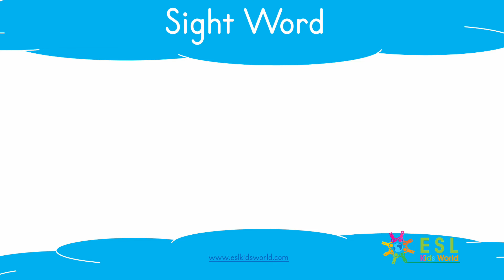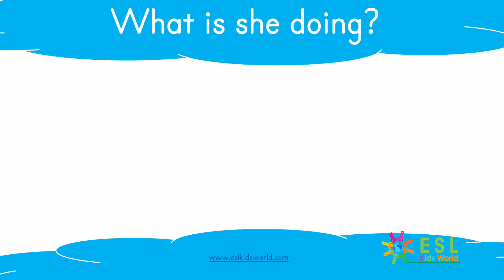Sight Word 'She' | Learn the Sight Word 'She' for Kids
Sight Word 'she': Teach the sight word 'she' for preschool. Learn tricky words and high frequency words like 'she'. High frequency words are important for children to learn, especially for kindergarten kids who are learning to read and speak in English. Learn how to connect sentences with 'she'. Use this interactive and fun sight word video lesson. Sentences include: She is eating. She is writing. She is drinking. All sight words are illustrated with pictures. Sight words help children to read more fluently and recognise common words. This is a valuable video for preschool and kindergarten children who want to practice reading.

for more educational resources!